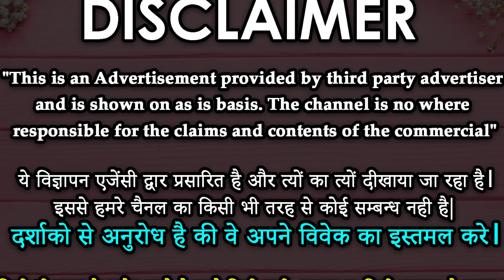किसी भी लड़की का वशीकरण करे सिर्फ नाम लेकर ये मंत्र 121 बार बोलें तुरंत आएगी बिस्तर पर